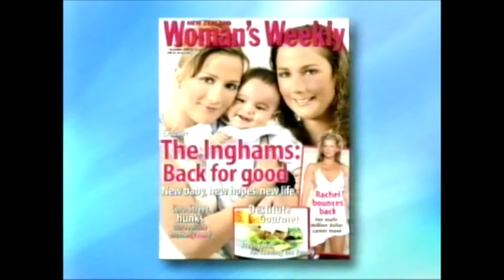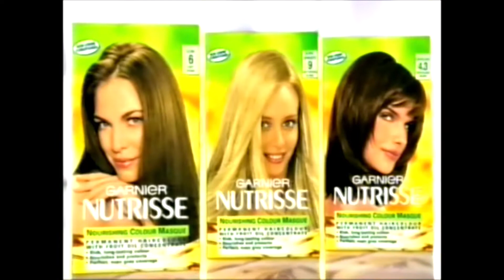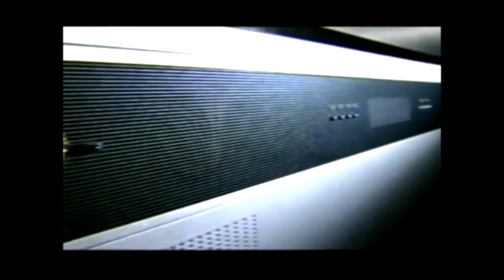2003 | Old NZ Adverts You WONT Remember | Part 2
2003 | Old New Zealand Ads You WONT Remember | Part 2

Here are a bunch of not very memorable old New Zealand Ads, spot any that you remember?
These ads were broadcast on TV One, TV2 and TV3 during 2003.

Ads include Brother Fax 2850, The Motor Vehicles Sales Act Auto Asure Approved Dealers, Game of Two Halves, New Zealand woman's weekly, Garnier Nutrisse, Garnier Lift, Kutwell Fabrics, K-Mart, Moorehouse Furniture, Pak'n'Save and LG - Lifes Good.